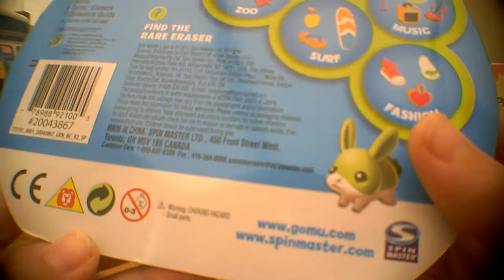Opening 1 gomu erasers 6 pack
soundwaveman videos